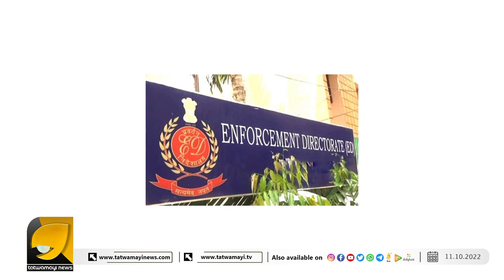റിസർവ് ബാങ്കിൽ നിന്ന് കൂടുതൽ വിവരങ്ങൾ ഹൈക്കോടതി തേടും|Thomas Issac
മസാലാ ബോണ്ടിൽ ക്രമക്കേട് മുൻ ധനമന്ത്രിക്ക് കുരുക്ക് മുറുകുമോ ? ശ്രദ്ധേയമായ ഇടക്കാല വിധിയുമായി ഹൈക്കോടതിThomas issac